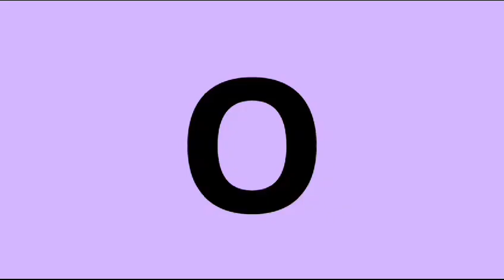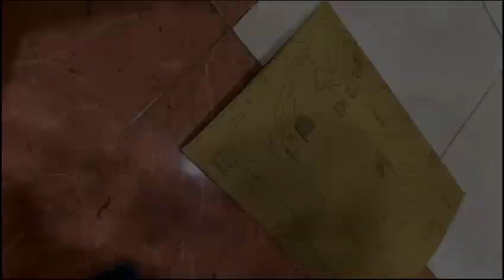membuat peta negara ASEAN dari plastisin tiruan kelas 6B 👍💪😍😘